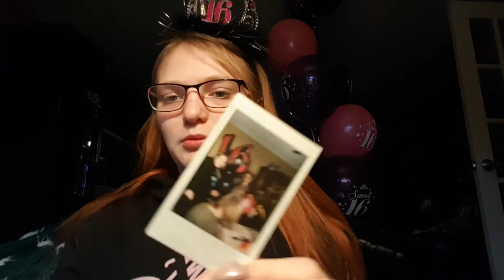Sweet sixteen!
It's my birthday guyss! Welcome back to another video today if you are new to my channel make sure you like this video and comment down below Turn on my post notifications Haters keep me going. I love u guys so much even my HATERS